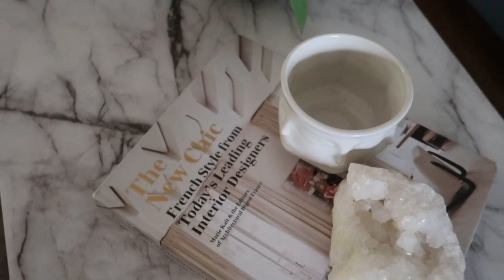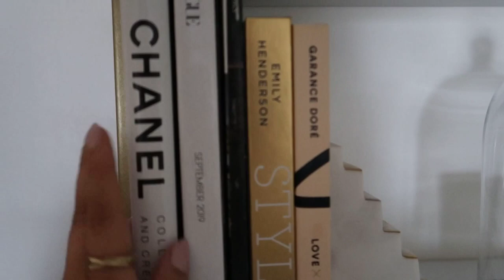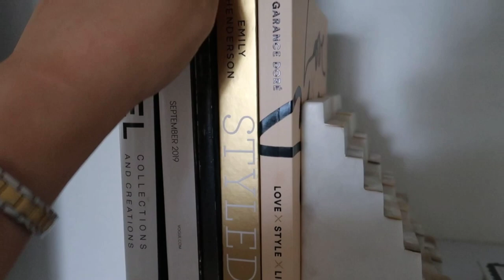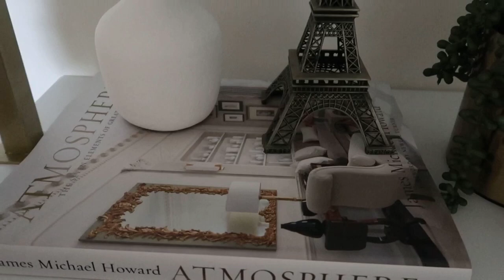NEW HAIR & MY FAVORITE COFFEE TABLE BOOKS | BLAIR KHODAGHOLIAN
Let’s connect

Style

YSL Sunnies
Gold hoop earring
Pj set
Bath robe

Beauty

Mason Pearson brush
Silk Scrunchies
Wrap towel
Termal protection mist
Dyson hair blowdryer
Gimsou hair oil

Home

Tom ford
The new chic
Chanel book
Elements of style
Love style Life
Coco Chanel
The white company